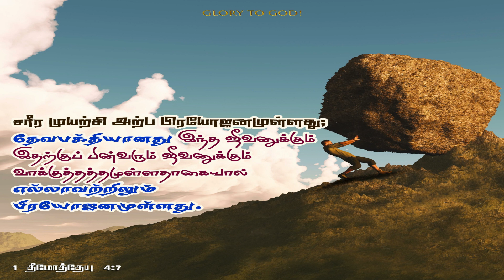அனுதின மன்னா - || 17-01-2024